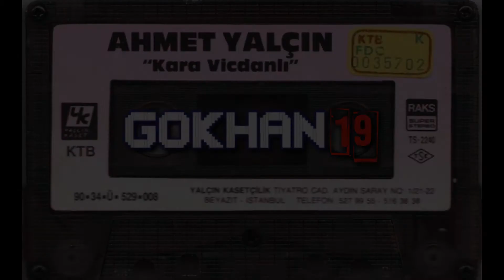Ahmet Yalçın - Acıyorum İkimize 1990